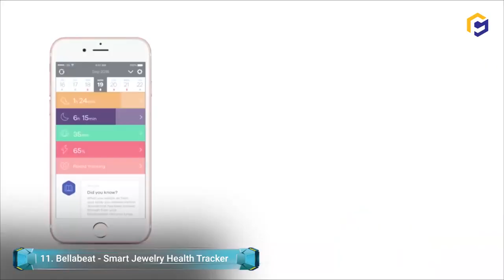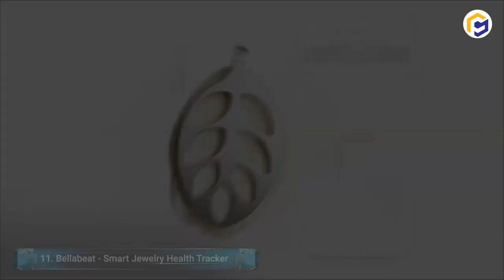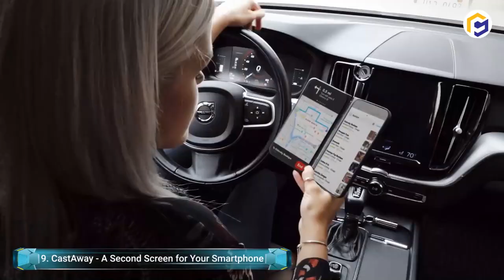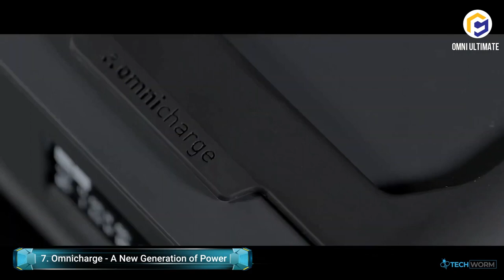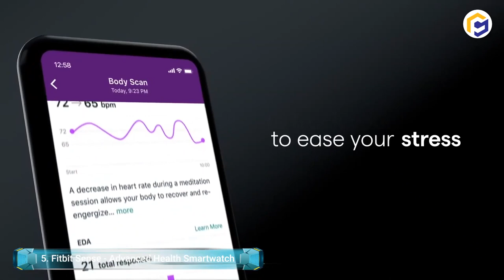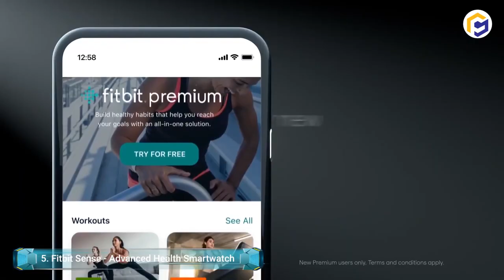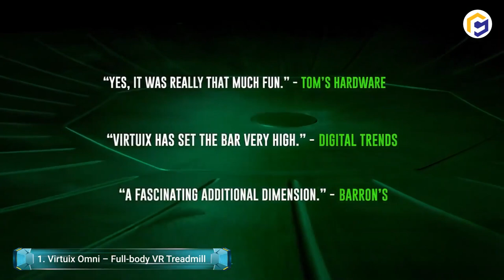11 Coolest Smart Gadgets That You Can Buy Easily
Today we have gathered the 11 coolest smart gadgets that you can buy easily.

Get $1000 gift card ➜ shorturl.at/fqsz4

► Links to 11 Coolest Smart Gadgets That You Can Buy Easily
00:00 Info
00:09 11. Bellabeat - Smart Jewelry Health Tracker
01:01 10. Moccamaster - 10-Cup Coffee Maker
01:41 9. CastAway - A Second Screen for Your Smartphone
02:37 8. FosPower - Emergency Solar Radio
03:32 7. Omnicharge 20 - A New Generation of Power
04:30 6. Criacr - 2020 Safe Sound Personal Alarm
05:26 5. Fitbit Sense - Advanced Health Smartwatch
06:30 4. Miroir - Smart HD Mini Projector
07:20 3. Mini Portable Bag Sealer
08:06 2. Cosori - Coffee Mug Warmer
08:49 1. Virtuix Omni – Full-body VR Treadmill